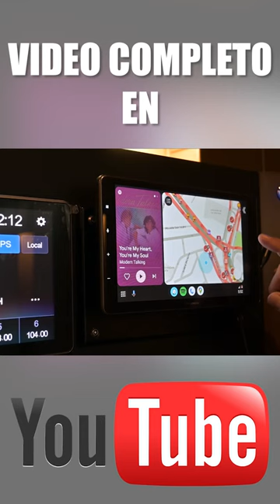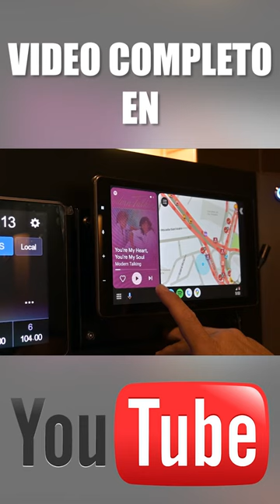¡Pantalla Flotante Pioneer de 9"!